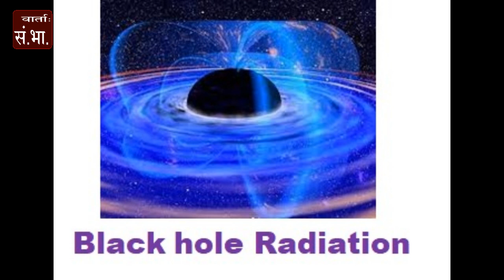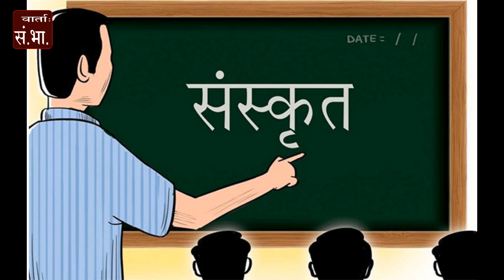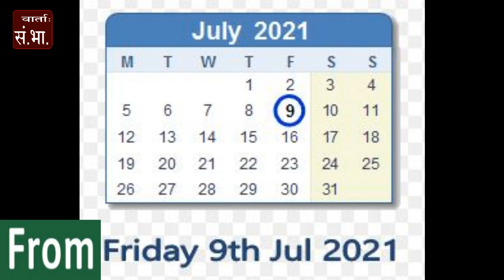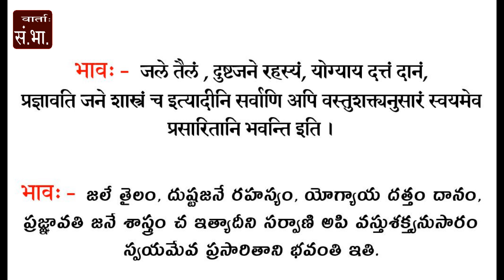Daily Sanskrit News 07July2021